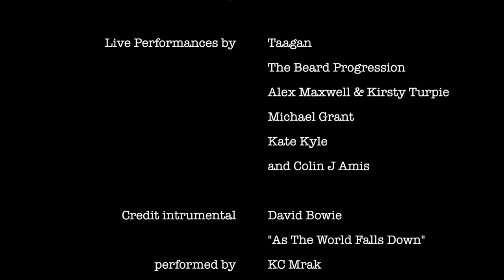The Dead Set at The Stove Network & Café | Celebrating the Artists We Lost in 2016 | Blueprint100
To commemorate the deaths of the famous figures we lost in 2016, Blueprint100 teamed up with Big Burns Supper to host workshops. These workshops created elaborate carnival costumes that celebrated “the day of the dead”. These costumes were showcased in the annual carnival that paraded through the town centre. The skeletal creations depicted iconic celebrities such as David Bowie, Leonard Cohen, Victoria Wood, Gene Wilder, Alan Rickman, Prince, Carrie Fisher, and Muhammad Ali. The workshops took place from five until eight on Tuesday evenings, where Blueprint100 members helped to carve out the skeletal bones and heads, jaws, and crafted the intricate hands and backpack harnesses.

These skeletons were then designed to resemble the renowned faces of the celebrities we loved and lost in 2016 – it was most definitely the year of the dead. The carnival parade took place on Saturday, 22nd January at 5:00 pm, where members finally had the opportunity to show off their celebrity carnival costumes. Members walked around the town centre in height and style, doing justice to the famous skeletons.

On Tuesday, 24th, Dead Set took place at the Stove from six until nine. This night of music celebrated the artists we lost during 2016. These contrasting tributes were performed by our town’s local bands and artists.

About Blueprint100:

Blueprint100 was a diverse and evolving platform open to emerging artists under thirty years of age. Its goal was to provide tangible benefits for creative people and inspire the wider public.

Offering a wide and eclectic range of opportunities, Blueprint100 continuously supported career advancement by collaborating with The Stove Network, using creative practices to break down barriers and unlock hidden potential.

Blueprint100 was based at The Stove Network, located at 100 High Street, Dumfries.

In 2020, the project underwent consultation and development for its 2021 iteration. The Stove Network took time to reflect on Blueprint100, considering how to expand and enhance the learning opportunities for young creatives.

Following this consultation, Blueprint100 evolved into “Creative Spaces,” driven by a new team of young creatives.

About Creative Spaces:

Creative Spaces is a Dumfries-based collective of young creatives, working with and advocating for our region’s young artists.

Situated in the heart of Dumfries, Creative Spaces collaborates with young creatives from across the region, providing young people with opportunities to engage in the arts. Whether it is through events, workshops, mentorships, or our annual Associates Programme, we aim to enhance Dumfries and Galloway’s creative scene by offering free access to opportunities and paid commissions.

Creative Spaces is supported by The Stove Network and the Holywood Trust.